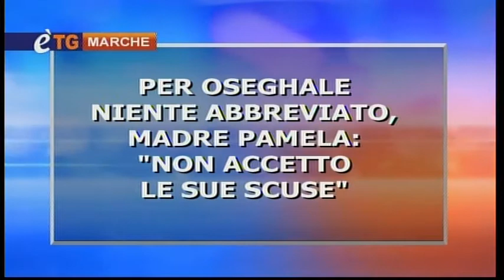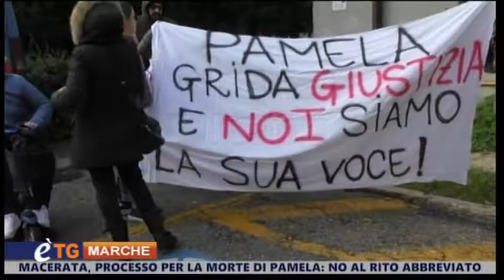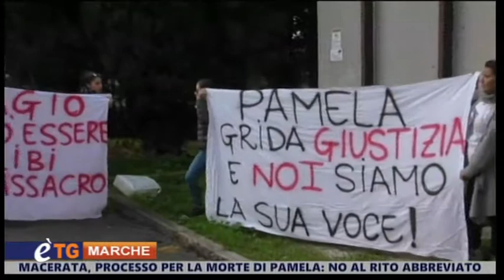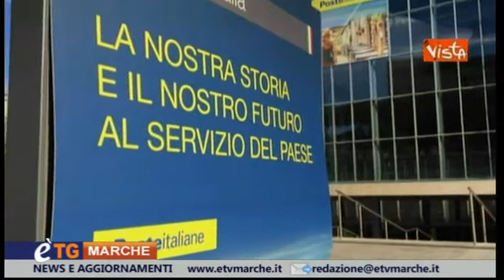E'tg Marche 26 Novembre 2018